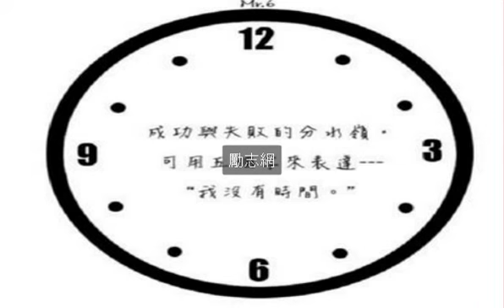勵志圖文精選集67.mp4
勵志圖文精選集，更多勵志圖文與影片請上勵志網訂閱勵志電子報，立即送天才的21個共同特質精美圖文。